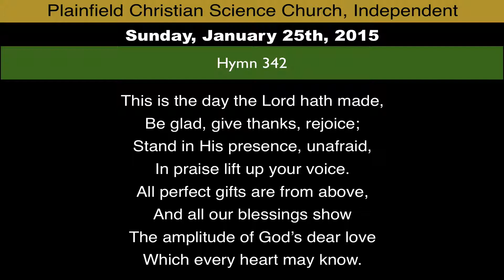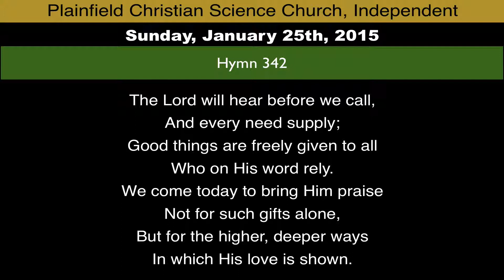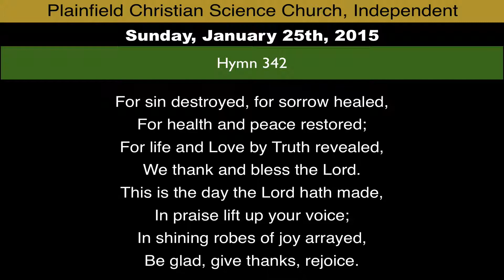Hymn 342 from Sunday, January 25th, 2015